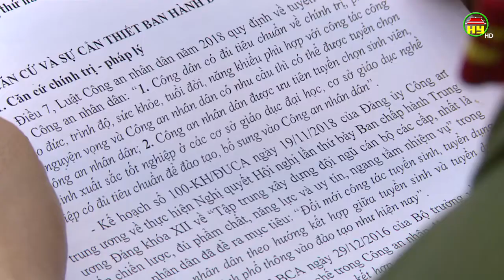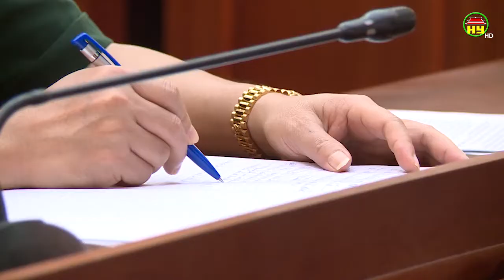Hưng Yên: Tìm giải pháp cấp bách tháo gỡ khó khăn trước ảnh hưởng của dịch Covid - 19